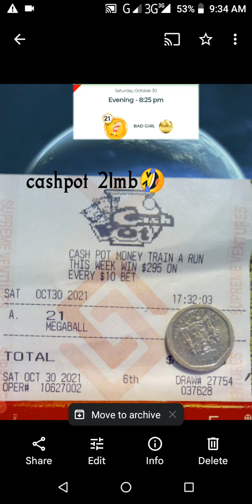Cashpot won join monthly subscription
cashpot won with proof